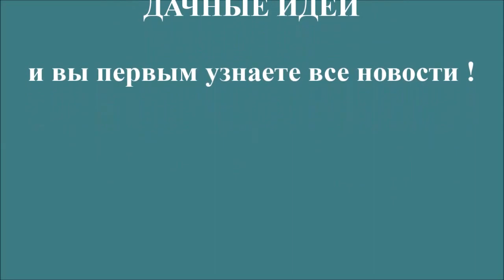Аквилегия Многолетние цветы для вашего сада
Аквилегия - волшебный многолетний цветок для вашего сада.  Аквилегия легко размножается семенами, сажают весной и осенью. А цветет аквилегия с мая по июнь. Прекрасный многолетний цветок, именуемый еще водосбором или орлик, украшает многие клумбы. Аквилегия - неприхотливый декоративный  многолетний цветок ,обладающий изысканным очарованием, за что очень любим цветоводами.  В этом видеоролике даны названия многолетника.